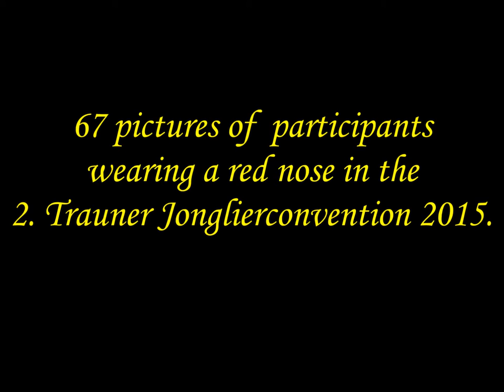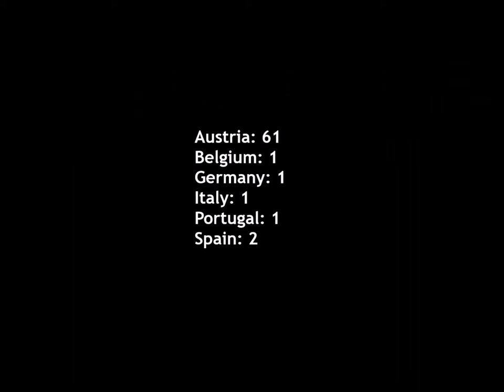Red Nose Project - 2. Trauner Jonglierconvention 2015 (Austria)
67 pictures of participants wearing a red nose, in the 38º European Juggling Convention 2015 Brunico (Italy).

These photos were taken with the utmost respect to the red nose.

Red Nose Project is about videos of people wearing a red nose of clown. It was created by Ray in Canary Islands in 2006.